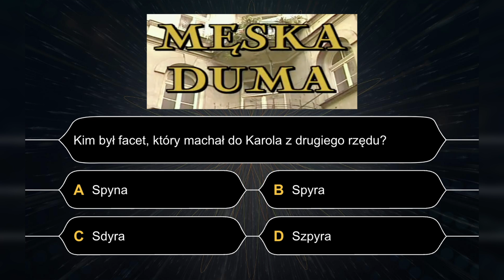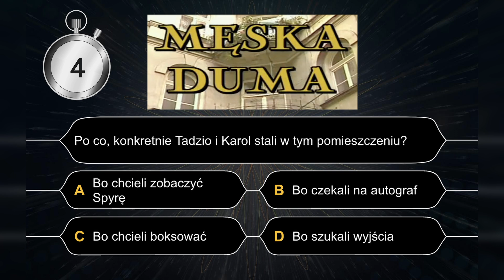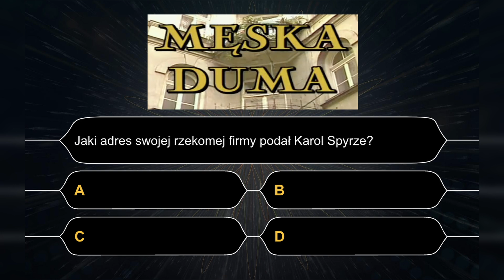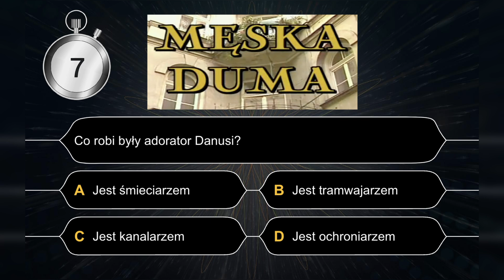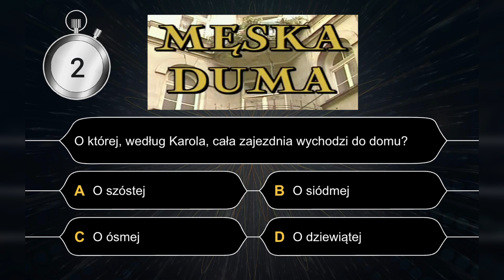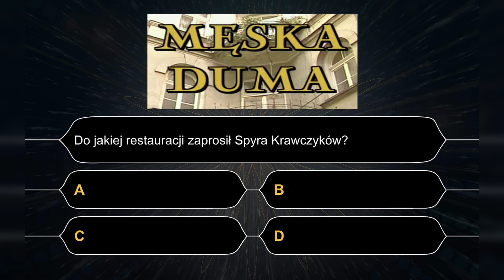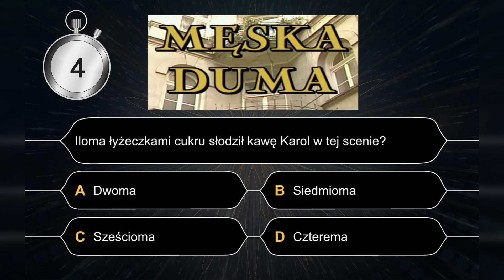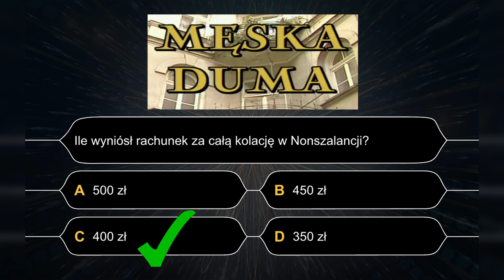Miodowe Lata - MĘSKA DUMA - Odcinek 30 - Quiz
↑ Strzałeczka sąsiady w kolejnym odcinku!

📺 Odcinek 30., Miodowe Lata Quiz na kanale ul. Wolska 33.

 📌 W dzisiejszym teleturnieju inspirowanym programem "Odpowiedź za 99.000 zł" odpowiadać będziemy na pytania z całego odcinka MĘSKA DUMA.

⛓️ Miodowe Lata Męska Duma to odcinek legendarny, znajdujący się w czołówce najlepszych epizodów.

💥 "Miodowe lata" to serial komediowy, który opowiada o dwóch zaprzyjaźnionych małżeństwach mieszkających na warszawskiej Woli. Motorniczy tramwaju, Karol Krawczyk (Cezary Żak) i pracujący w MPO czyściciel kanałów, Tadzio Norek (Artur Barciś), są przekonani, że wszystko co najlepsze wciąż mają przed sobą. Mimo wielu kłopotów są optymistami. Nie ustają w poszukiwaniu sposobów na zarobienie wielkich pieniędzy, co prowadzi do zabawnych sytuacji. Ich żony - Alina i Danka - nie są w stanie powstrzymać mężów przed kolejnymi szaleństwami.

💥Zapraszam do pozostania na naszym kanale, oraz do playlisty Quizowej, gdzie znajdziecie całe odcinki za darmo. Miodowe Lata to serial, w którym głównymi postaciami są Karol Krawczyk, Tadzio Norek, Alina i Danka. Tadzik na górę! 😆

💥 Miodowe Lata to czołówka najlepszych, polskich seriali, wsród takich perełek jak 13 Posterunek, Świat Według Kiepskich, Ranczo, Barwy Szczęścia, M jak Miłość czy Na Wspólnej.